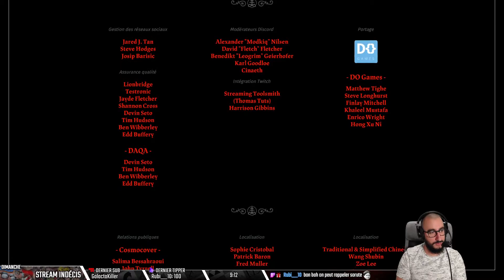[Cult of the Lamb] C'est allé vite